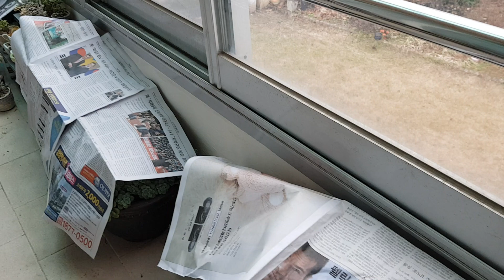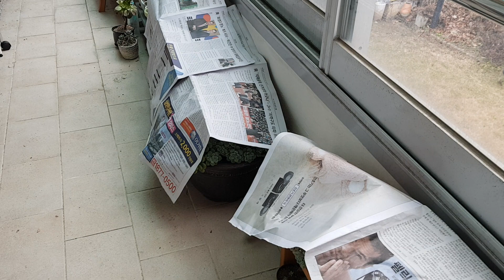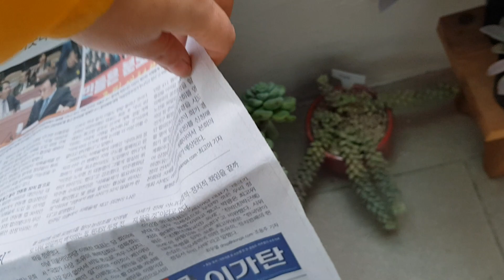눈이 내려요! 냉해입은 다육이는 어떻게 관리할까요?